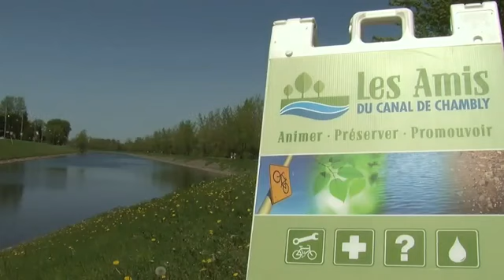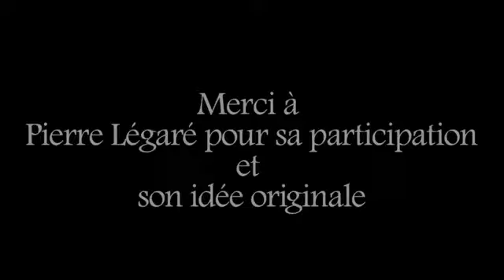Angelina Jolie présente Les Amis du canal de Chambly